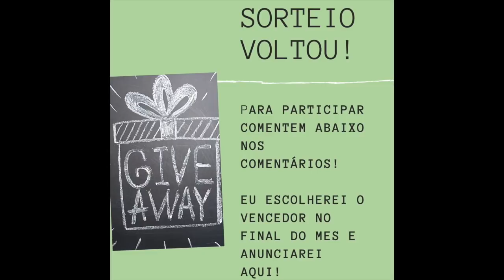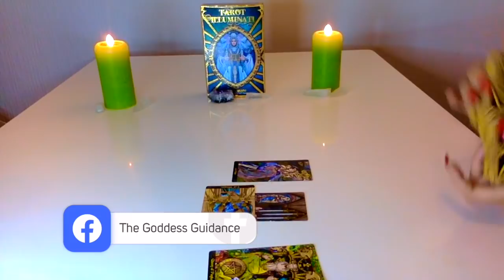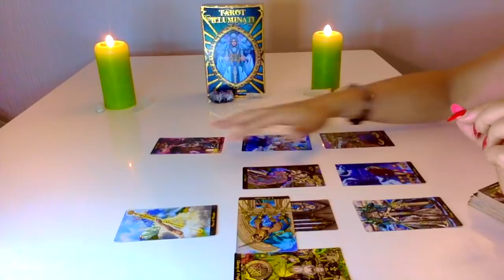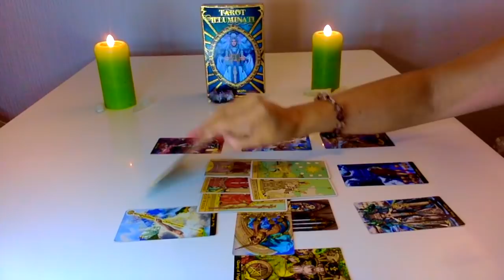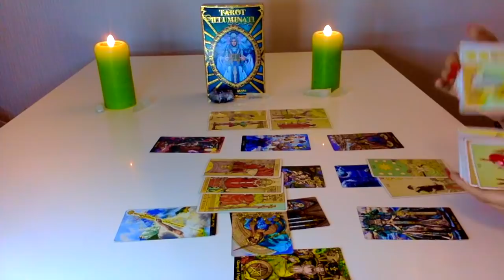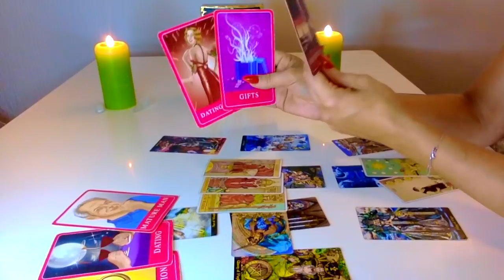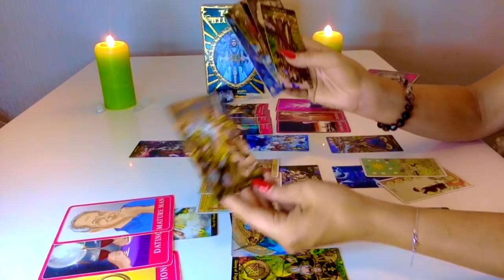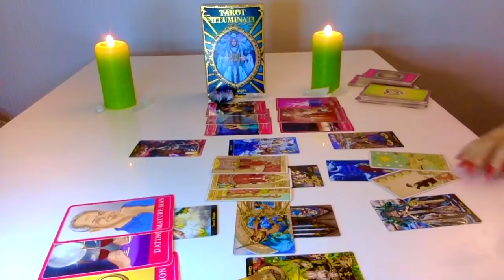💘AQUÁRIO - MUDAR OU FICAR NA MESMA!! 15-31 AGOSTO 2020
THE_GODDESS_GUIDANCE